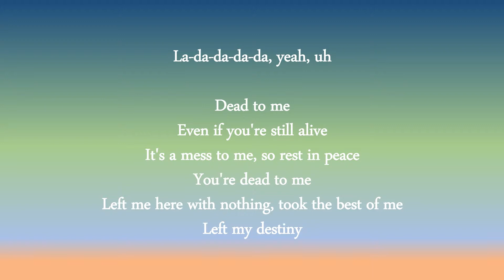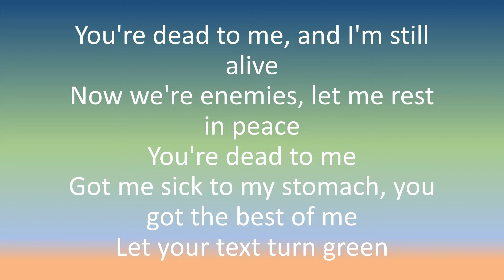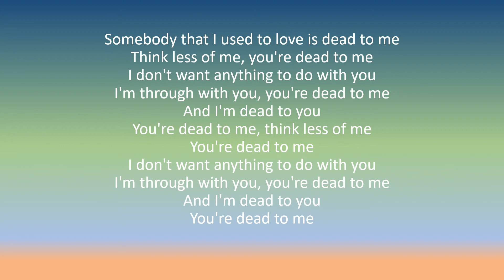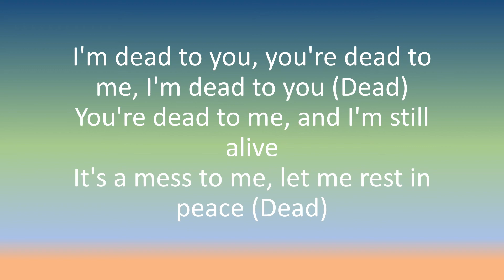Dead to Me - blackbear lyrics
Artist: Blackbear